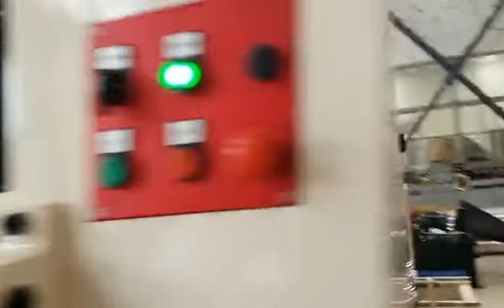david 2021 03 03 09 32 30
5000mm BOPP BOPET slitter rewinder